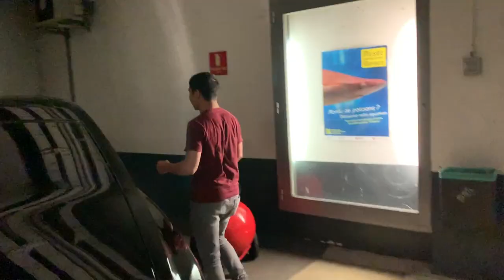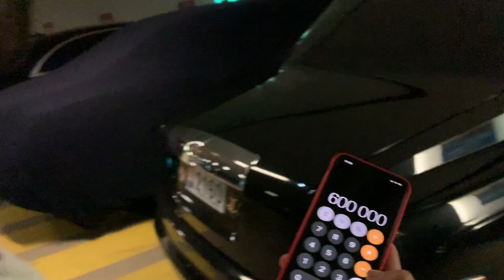ON A TROUVE 10 000 000€ DE SUPERCARS !!! (ft ALEX)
SupRcars®
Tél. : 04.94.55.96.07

Ligne Echappement ARMYTRIX FULL